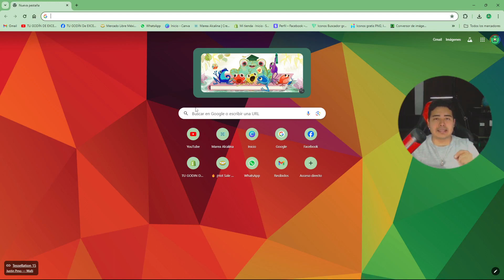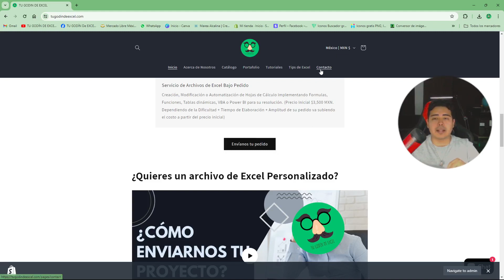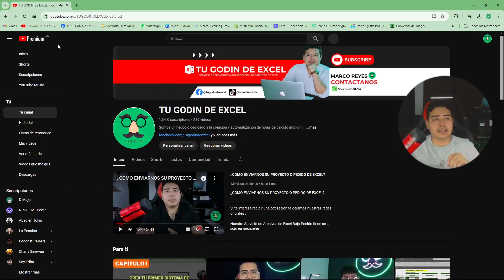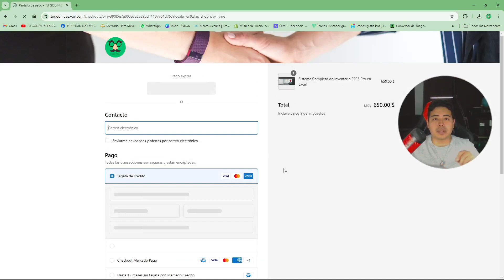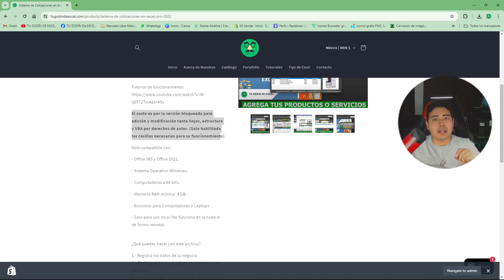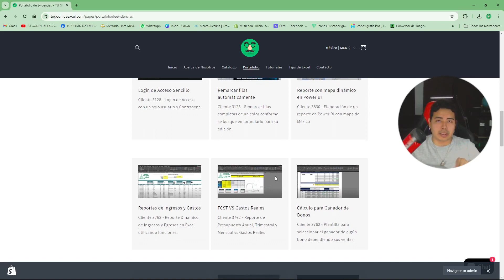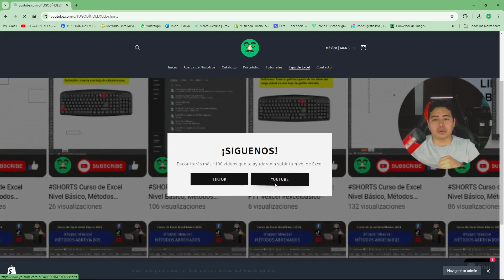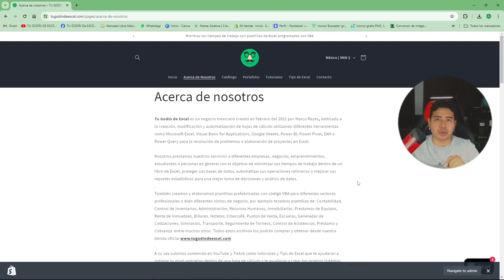¡ Ya Tenemos Página Oficial en TU GODIN DE EXCEL !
👨🏻‍🏫 ¿Necesitas un archivo de Excel a tu medida? ¿Quieres que elaboremos, modifiquemos o automaticemos un formato, sistema o reporte de Excel para ti? Contamos con Nuestro Servicio de Archivos de Excel Bajo Pedido (Herramientas que ocupamos Excel, VBA o Power BI) .

YouTube: TU GODIN DE EXCEL ✅